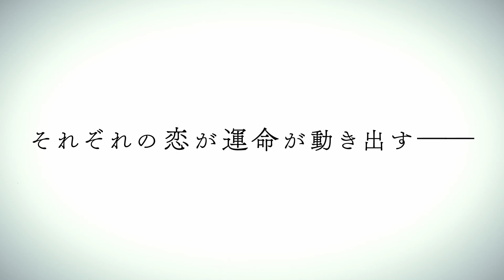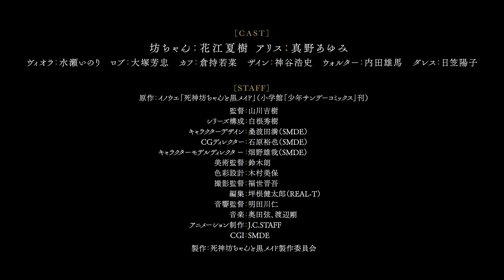The Duke of Death and His Maid season 2 Trailer | TVアニメ死神坊ちゃんと黒メイド シーズン2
Shinigami Bocchan to Kuro Maid Season 2 Official Trailer
The Duke of Death and His Maid season 2 Trailer | TVアニメ死神坊ちゃんと黒メイド

❖Information❖
Type: TV
Aired: Jul 2023 to ?
Premiered: Summer 2023
Producers: NBCUniversal Entertainment Japan
Studios: J.C.Staff
Source: Manga
Genres: Comedy, Drama, Supernatural
Theme: Romantic Subtext
Rating: PG-13 - Teens 13 or older

❖Synopsis❖
Cursed by a witch as a child, a young duke gained the unwanted power to kill every living thing he touches. Forced to move away from his family and into a large mansion deep in the woods, the duke is treated as if he does not exist and is continually shunned by his peers.

However, he is not entirely alone. Rob and Alice, his butler and maid, are always by his side. Alice loves to tease him, and as their relationship grows, the duke makes it his goal to break free from his deadly curse. Of course, he is going to need some help, and who better to do this than the various inhabitants of the supernatural?

❖Background❖
Shinigami Bocchan to Kuro Maid is a rewrite of a web manga of the same title released on Twitter.

The series has been published in English as The Duke of Death and His Maid by Seven Seas Entertainment since May 31, 2022.

The Duke of Death and His Maid season 2 Anime,
The Duke of Death and His Maid Anime series,
The Duke of Death and His Maid season 2 release date,
The Duke of Death and His Maid season 2 PV,
The Duke of Death and His Maid s2,
The Duke of Death and His Maid anime trailer,
romance anime series,
romantic anime,
anime maid,